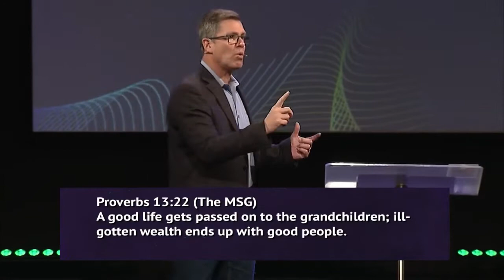"Dreaming Again For Your Family" | Scott Bledsoe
"Dreaming Again For Your Family" by Scott Bledsoe
Dream Again Series

Household of Faith Church
Gonzales, LA